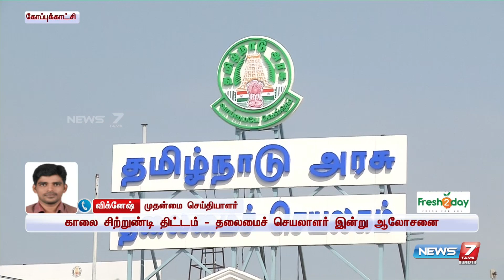காலை சிற்றுண்டி திட்டம் - தலைமைச் செயலாளர் இன்று ஆலோசனை